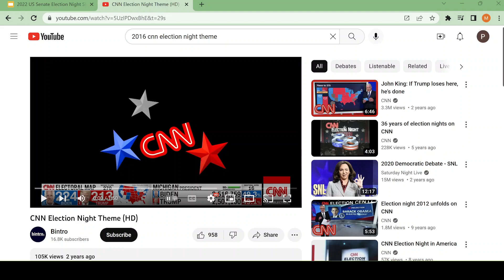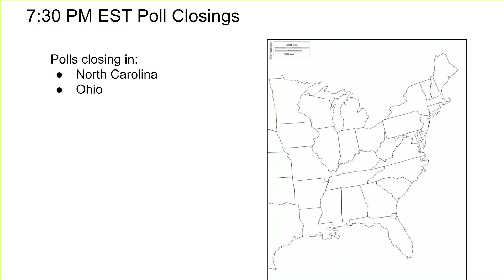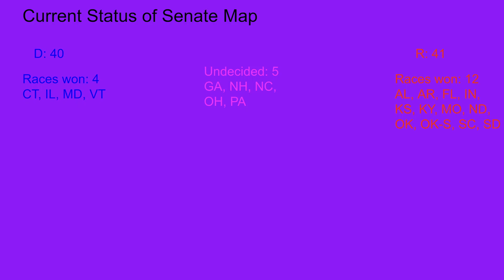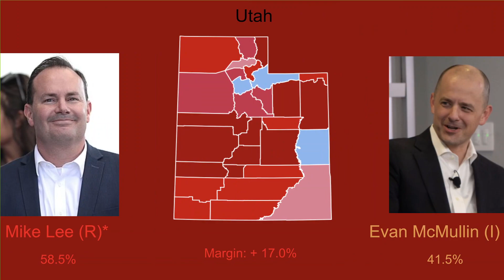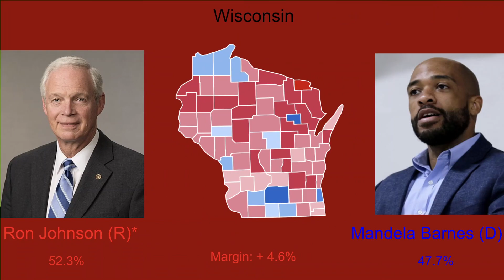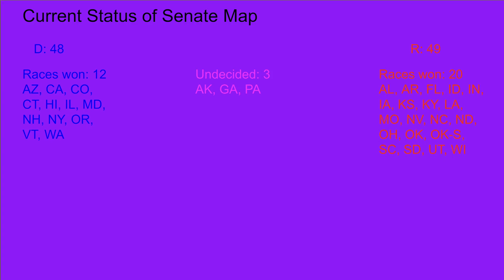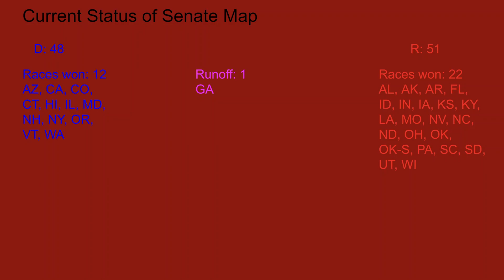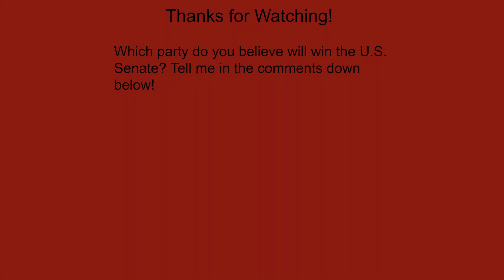2022 US Senate Election Night Prediction (*Audio Issues*) (*Don't listen using headphones*)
Here's my 2022 Election Night Slideshow for the U.S. Senate Elections! It's been a long time coming, and I'm glad I get to share it with you all! Hope you enjoy the video!

NOTE: The audio mixing between my voice and the music didn't go so well, but you can hear my voice if you listen carefully enough. The info's also on the screen. Don't wear headphones!!!